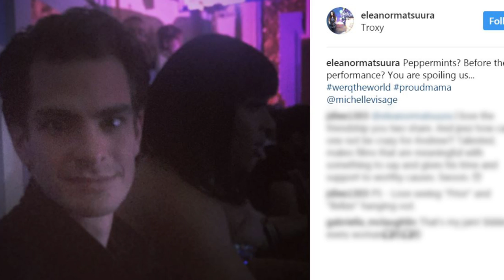Andrew Garfield Dresses In Drag & Lip-Syncs To Whitney Houston's "I'm Every Woman"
Andrew Garfield makes our lip sync dreams come true singing to Whitney Houston while dressed in drag.
We promise you’re not going to be able to look away.
Last night Andrew Garfield took the stage during the Werq the World Tour show (yes that’s werq with a Q). The drag show stopped in London last night and the Oscar nominated actor happened to be in the audience. Watch Andrew delight the crowd by donning a wig and lip syncing to “I’m Every Woman.” Did we mention his dance moves are giving us LIFE? Take a look.
We’re not going to be able to get that out of our head for a LONG time. And that back flip? We’re flipping out. Andrew’s impromptu performance occurred during the “Wig in a Box” segment and now all he needs is a drag name for his performance to be complete.

The show’s host Michelle Visage posted a photo alongside Andrew and Laverne Cox backstage writing, “What a show, what a night! Thank you as always. YOU ARE MY HEART AND SOUL. Andrew Garfield, you are my new friend. I am SO proud of you for not just lip syncing Whitney tonight in a wig no less, but for opening your mind and heart to all it has to offer."

Andrew is in London right now starring in a revival of the play Angels in America, and attended the drag show with his costars.

What did you think of Andrew lip syncing to Whitney? And what should his drag name be? Leave us all those comments down below this video! Now check out Millie Bobby Brown’s impressive Beyonce cover right here.